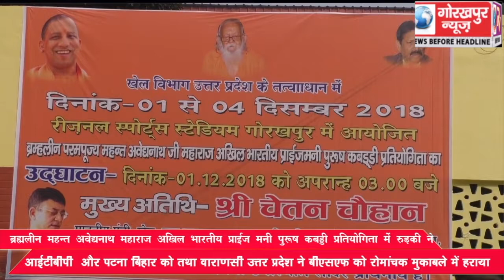अखिल भारतीय प्राईज मनी पुरूष कबड्डी प्रतियोगिता में बीईजी रुड़की ने आईटीबीपी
ब्रह्मलीन महन्त अवेद्यनाथ महाराज अखिल भारतीय प्राईज मनी पुरूष कबड्डी प्रतियोगिता में बीईजी रुड़की ने आईटीबीपी दिल्ली और पटना बिहार को तथा वाराणसी उत्तर प्रदेश ने बीएसएफ नई दिल्ली को रोमांचक मुकाबले में हराया।